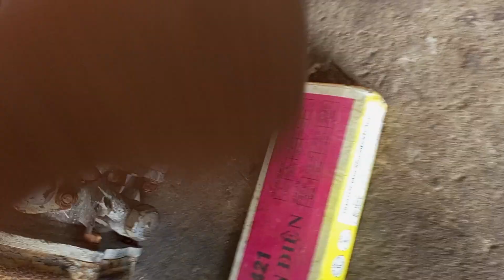2 bộ turbo máy thuỷ/cơ giới 0903003900